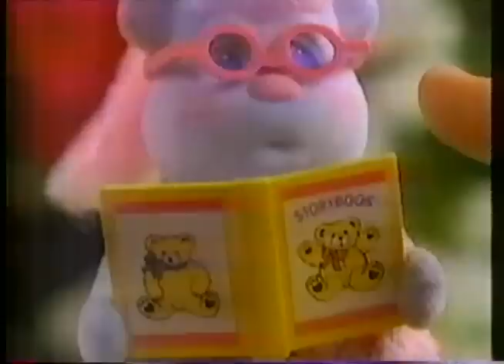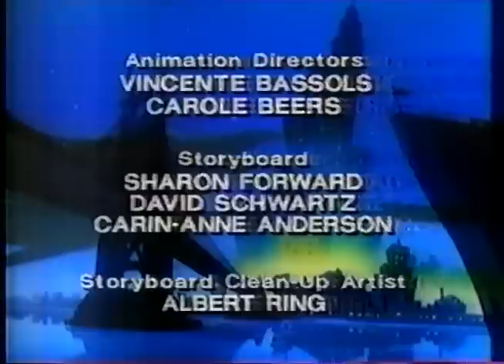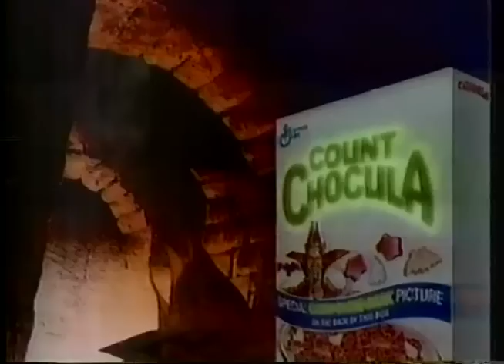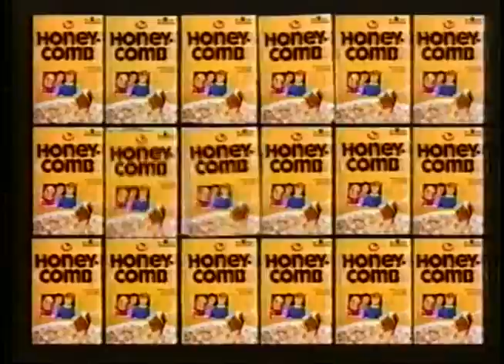90's Commercials Vol. 164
These commercials aired on PHL 17 and FOX in February of 1992

1. "Darkwing Duck" Commercial Bumper
2. Rice Krispies (With Jason Marsden)
3. Cool Whip (I remembered this one vividly for some reason.  The kid here played one of the lost boys in "Hook")
4. G.I. Joe Barracuda and Cobra Rat
5. Tonight on PHL...
6. "Darkwing Duck" Commercial Bumpers
7. Bitsy Bear
8. Promo for "The Adventures of Superboy"
9. Puppy Surprise
10. PHL 17 Weather Bumper
11. "Darkwing Duck" Commercial Bumpers
12. Corn Flakes (With mail-away 1992 Olympics Sports Watch)
13. 101 Dalmatians Plush Animals (With Ashley Johnson)
14. Petra ("Foreign Knockoff Barbie".  Weird.  Also some really bad and obvious dubbing here)
15. "Darkwing Duck" Commercial Bumper
16. "Darkwing Duck" End Credits (Partial)
17. "Darkwing Duck" Commercial Bumper
18. Frosted Flakes (The "kid" here looks 30)
19. Terminator 2 Action Figures (LOL "Adios Amigo"?)
20. Count Chocula
21. Tonight on PHL...
22. "Darkwing Duck" Commercial Bumpers
23. Alpha Bits
24. Micro Machines Hiways & Biways
25. TV Spot for "The Great Mouse Detective" (OMG amazing!  An underrated classic.  The first time I saw this movie was during this theatrical re-release)
26. PHL 17 Weather Bumper
27. "Darkwing Duck" Commercial Bumpers
28. Eggo Waffles
29. "We'll Be Right Back" Commercial Bumper
30. Super Golden Crisp (It's strange to see Sugar Bear interacting with kids like Tony the Tiger.  I think he works best when he's punching other cartoon animals in the face)
31. Hook Action Figures (I had the Captain Hook figure shown here as well as the version in the red coat.  The dioramas in this ad are amazing.  Also, it seems like not knowing how to swim would disqualify you from being captain of a sailing vessel)
32. Nestle Quik (I remember the stuff in the giant tin with the metal cap that you had to pry open)
33. McDonald's (With Potato Head Kids Happy Meal toys)
34. Promo for "Taz-Mania"
35. Honey Comb
36. Jell-O (With Bill Cosby)
37. "We'll Be Right Back" Commercial Bumper